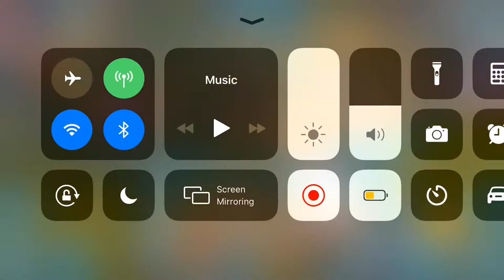Tfew Monster Within ( Part 1 of 2 ) Transmission